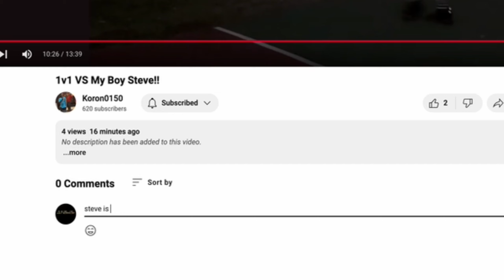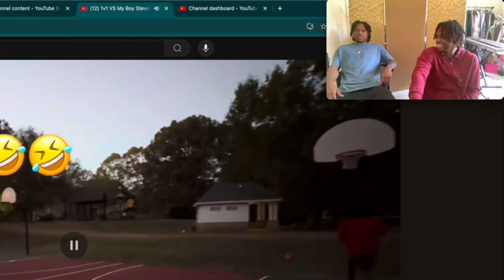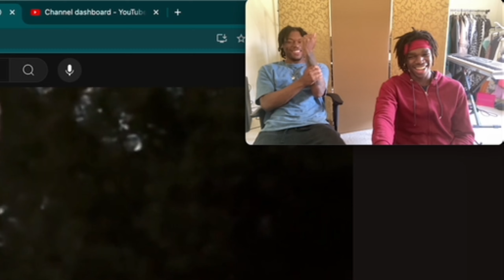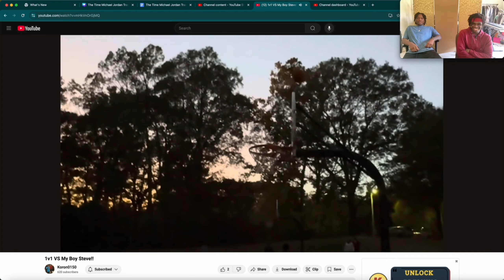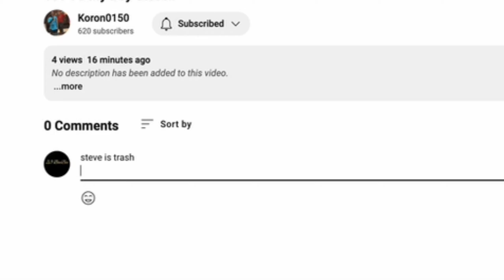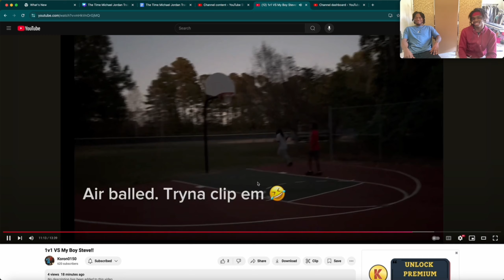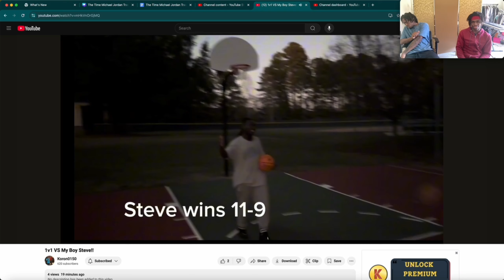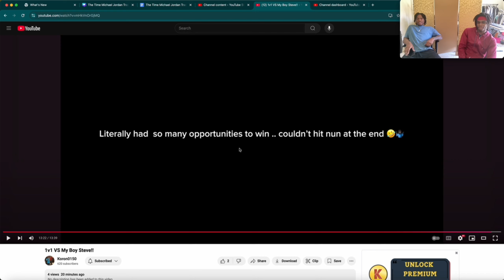Reaction To Casual Hooper Exposing College Prospect! Funniest Basketball 1v1!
In this video we are going to do a reaction video to two basketball players. 1 of them is a casual hooper but he is very underrated in 1v1basketball and the other who is a College Prospect is trying streetball for the first time. Who do you think should win the basketball 1v1? The College Prospect or the casual basketball player. We will see in these basketball highlights. This college prospect is better than flightreacts, cash nasty, cam wilder, d'vontay friga, jesser and everybody on ballislife. That is how good this basketball player is. On the other side of this 1v1 we have Koron who is a casual basketball hooper. He has done 1v1s on this court for his whole life. I know you’ve seen in previous videos of me exposing him with crazy ankle breakers, crazy dunks, and me crossing him up with the crazy handles. This is not a basketball training video, no it's more of a basketball mixtape of the College Prospect getting exposed. Make sure to come enjoy the hooper life with us and enjoy some of the craziest basketball irl videos.